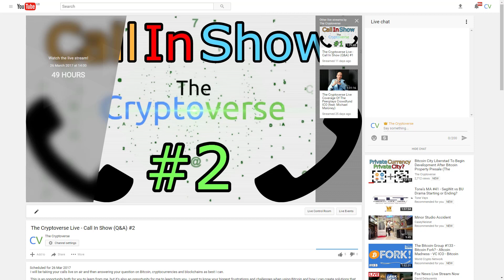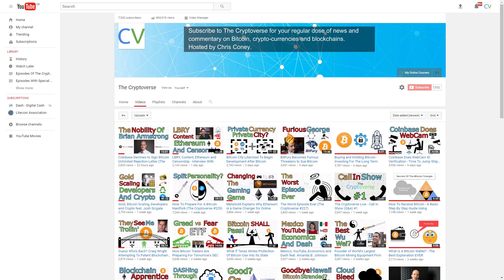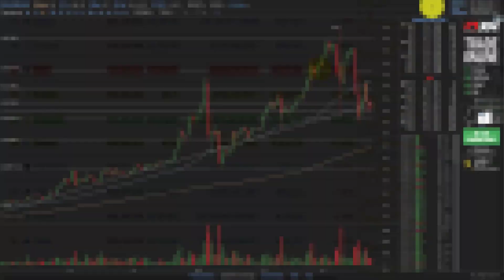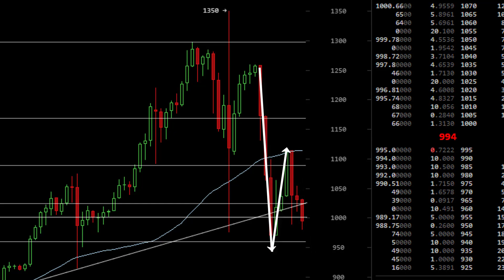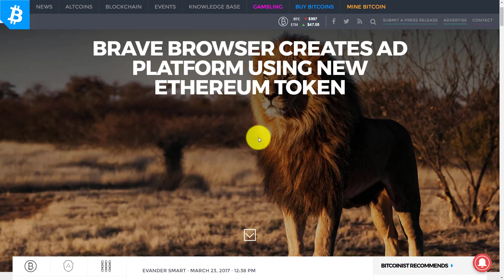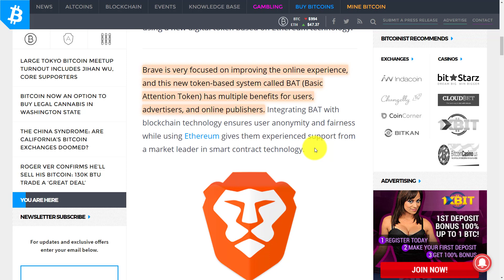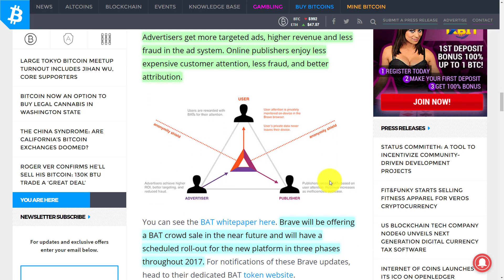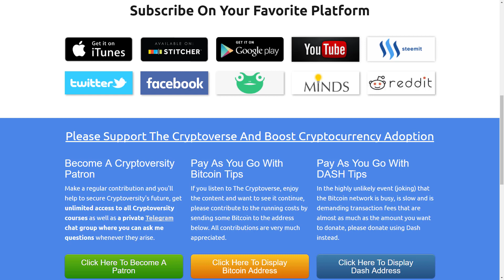Brave Browser To Create Ethereum Token To Pay Users Who Turn On Ads (The Cryptoverse #235)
Brave takes another step into changing the online Internet experience by creating a new ad platform using a new digital token based on Ethereum technology.
The news segment begins at 7:29

Dash Detailed is a weekly YouTube show about the privacy focused digital currency known as Dash. It is hosted by the lovely Amanda B. Johnson and keeps you right up to date about all the exciting developments in the Dash ecosystem.

1Lak8zkQbUB5FgDD6ci6M82oTVBveuBxBT